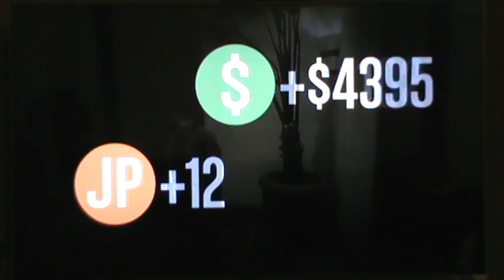Things To Do In GTAV - Michael's House DeathMatch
with MFMPKillerxxx and a crew of guys, this death match got hella crazy, and hilarious.

Check us out on Facebook, Twitter, Vine, or, If you’re a fan of Naruto, check out Tom's DeviantArt Page for Naruto: Next Gen chapters, illustrations, and What-If’s, or any other form of linguistic/visual media!